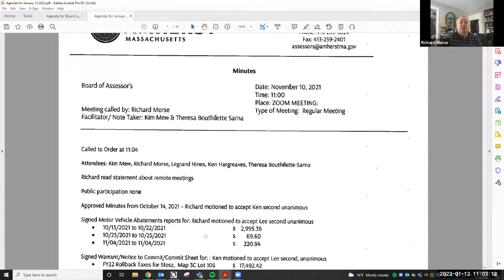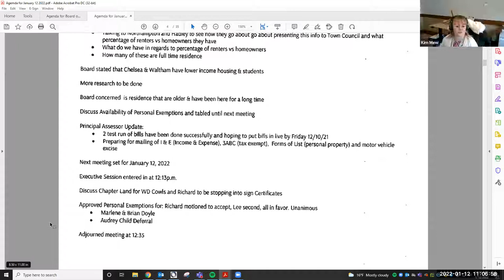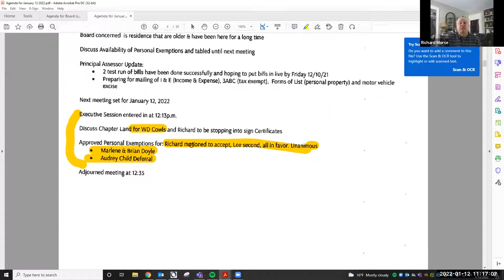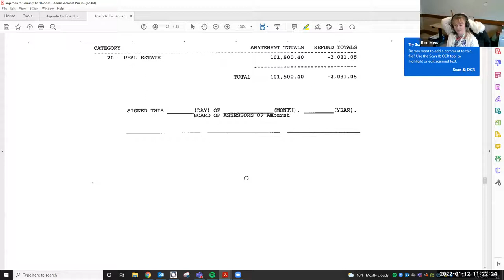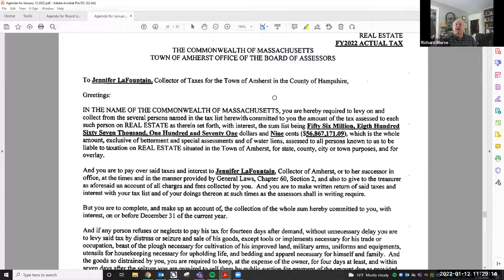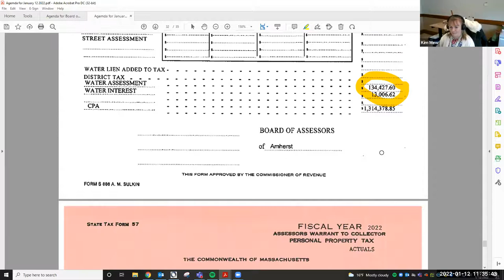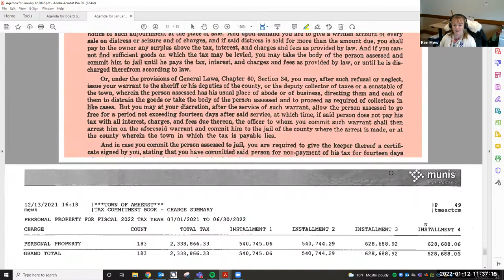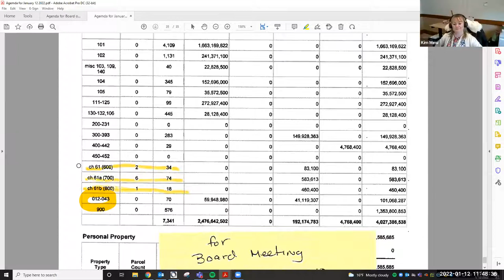Board of Assessors Jan 12, 2022